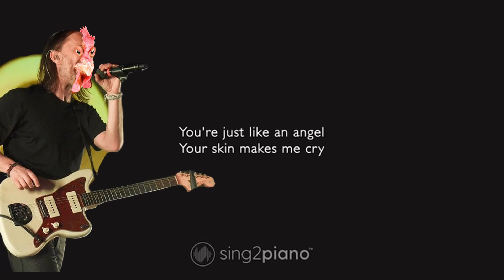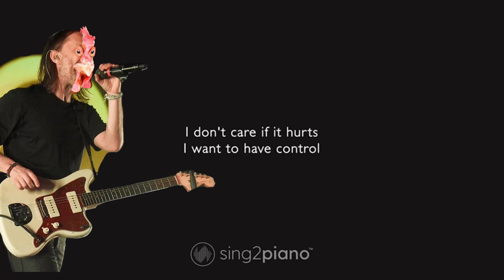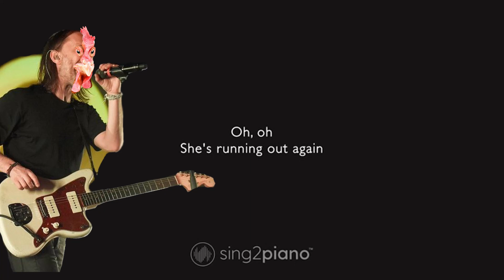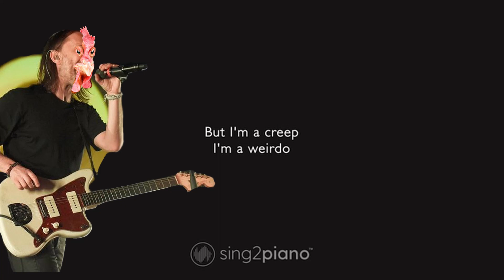Creep Covered by a Chicken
this is my chickens cover of Creep - by radiohead